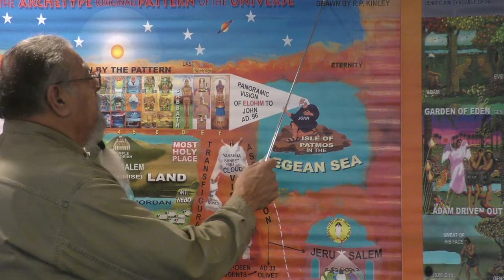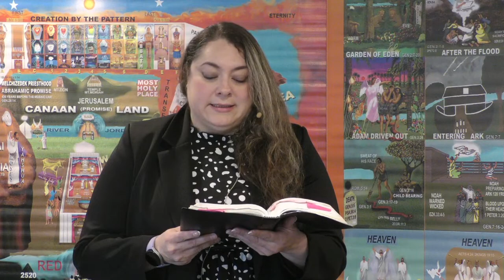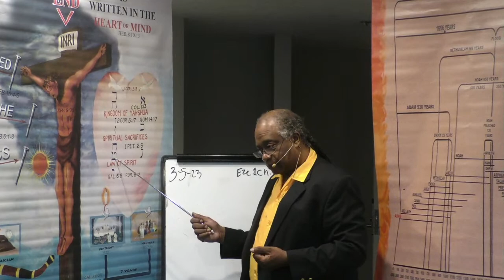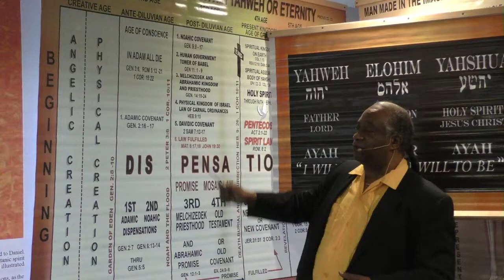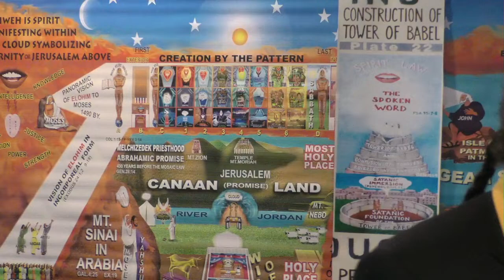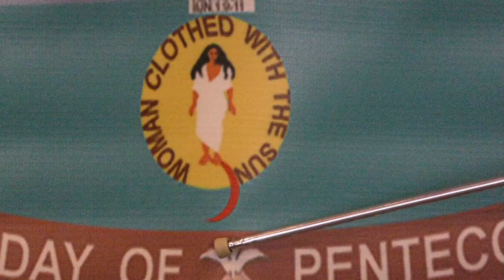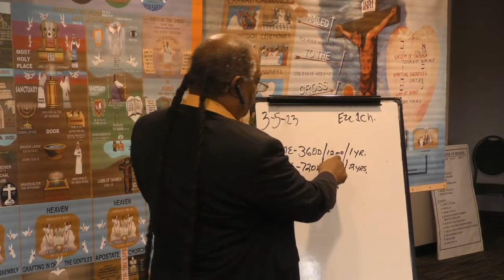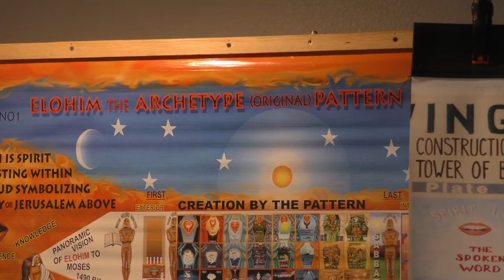Lecture: The Pattern Points Out Imperfection 3/5/23